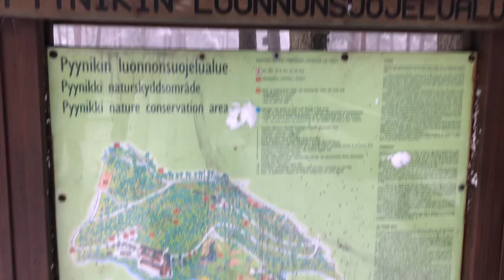Misty Snow Hike on New Year's Day at Pyynikki ❄️☃️💙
We finally got snow and I was excited to start the new year by going for a little city hike at Pyynikki on New Year's Day.